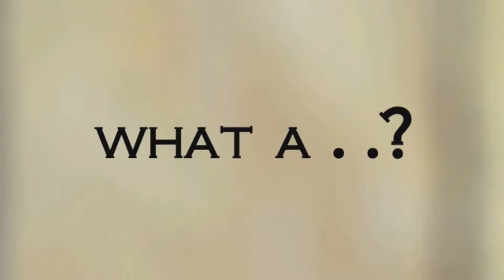[EN/JP] Wish Room: Angel's Memory - Release Trailer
Currently the best quality trailer compared to the rest, yet lagging somewhat behind in audio and FPS, this release trailer is similar to the E3 2006 one, yet uses gameplay from the final build.
Original format: FLV, 640x360, 15fps